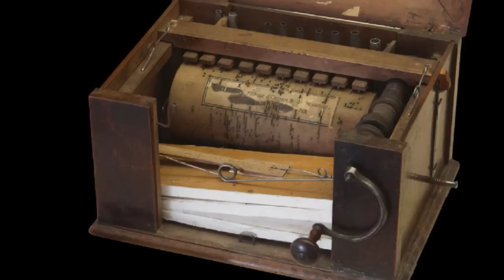Sarah Neufeld •ั Breathing Black Ground (HD)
Genres : Indie rock, electro-acoustic, avant-folk
Album : Hero Brother (2013)

Sarah Neufeld is a violinist and composer based in Montréal, Canada.  Best known as a member of Arcade Fire, she is also a founding member of the acclaimed contemporary instrumental ensemble Bell Orchestre and has performed and recorded with many other groups, including The Luyas, Esmerine and Little Scream.

Neufeld began developing pieces for solo violin in a more formal and focused sense in 2011, though she has made improvisation and solo composition part of her process and practice since first picking up the instrument at a young age. Neufeld counts Bela Bartok, Steve Reich, Iva Bittova and Arthur Russell among the formative influences for her solo work, in tandem with an ear for the textures and sensibilities of contemporary electro-acoustic, avant-folk and indie rock music.

Neufeld's debut solo album Hero Brother indeed channels all of the above, flowing through shifting atmospheres and oscillating between restrained, stately ambience, emotive études, and raw kinetic energy.  Small touches of wordless vocalisation, harmonium and piano supplant the violin in a few places. The album was recorded in Berlin by pianist and producer Nils Frahm, with Neufeld's performances captured in a number of locations with site-specific acoustics, including an abandoned geodesic dome, an underground parking garage, and the legendary Studio P4 orchestral recording hall at the broadcast complex of the former GDR.  Hero Brother will be released on Constellation Records in August 2013.

Sarah has recently premiered her solo music at BAM (Brooklyn), the WSO New Music Festival (Winnipeg) and Wavelength Festival (Toronto), of which Exclaim magazine wrote "the highlight of the night was most certainly Sarah Neufeld, whose compositions range from Reichian to folksy without skipping a beat; she uses violin squeals, growls, scrapes and slides to express varying emotions and stomps the stage beneath her for percussion."

Neufeld will be touring as a soloist extensively throughout 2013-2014, alongside her ongoing commitments with Arcade Fire.